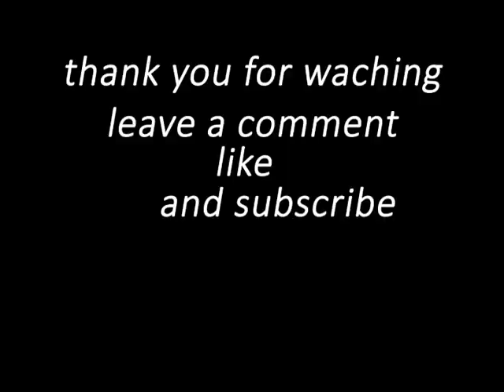funny moments Fortnite montage 10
fortnite clips with a CUDA a, jlipzok30, Astro Effort, Amaree23